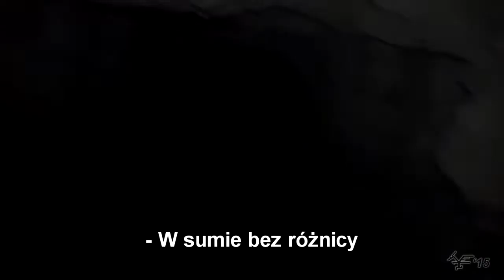Stara kopalnia węgla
Niewielka, ale malownicza kopalnia węgla w miejscowości Okrzeszyn.
Pierwszy wypad w sezonie.
Nosimy coraz więcej światła, więc może będzie coraz więcej widać na tych filmach ;)